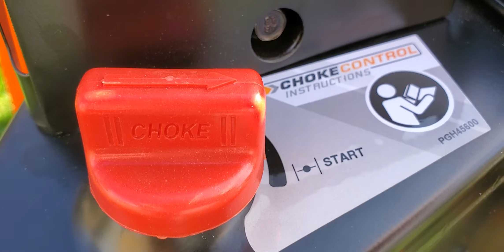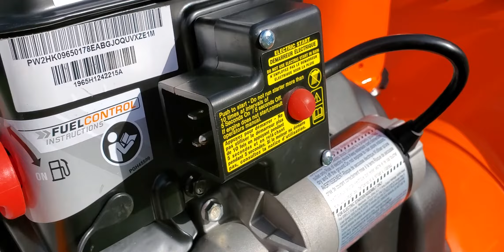Start up YARDMAX YB6770 Two-Stage Snow Blower, LCT Engine, 7.0HP, 208cc, 26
ok, so got this one, other one was returned due to broken gear, won;t move forward.

Eletric start is Great!  can also pull on the recoil if have no 120v AC outside.

Remember, Never put your hands between the Serrated Steel Augers, it can and will rip your hand off, possibly lose a arm if do anything dumb to unstuck it. use plastic tool it came with and make sure it Shut off, key removed.

$525.29 on amazon new.